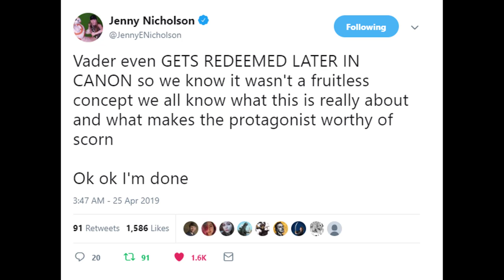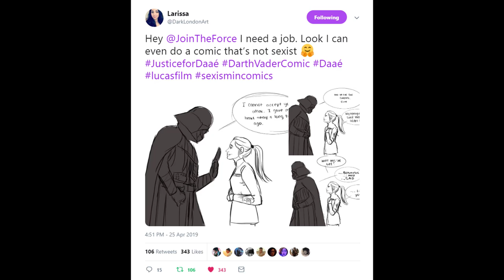Let Darth Vader F*ck, Cowards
You're gonna come in my house and TELL ME Darth Vader doesn't FUCK??? Okay. Wish I could talk without tripping over my own god damn tongue.
Added note: Characters aren't created in a fuckin vacuum, Dennis. Who hurt you?

Until next time I guess, PEACE